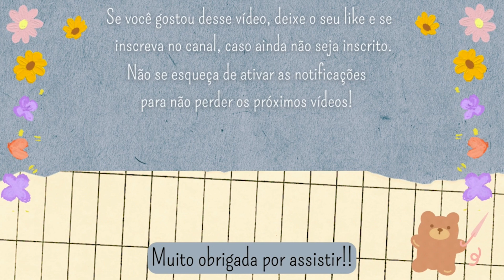COSTUREI um PORTA MOEDAS muito PRÁTICO / Porta moedas triângulo - Passo a passo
Olá, pessoal!
No passo a passo de hoje vamos costurar um porta moedas triangular, com dois compartimentos para guardar moedas ou miudezas. Espero que gostem!

Lembrando que todos os passos a passos ensinados no canal podem ser adaptados de acordo com suas necessidades, ideias e materiais disponíveis. Exercitem
a criatividade sempre!

Para dúvidas ou sugestões para vídeos futuros deixe o seu comentário, pois ele é muito importante!🌻

Medidas e materiais utilizados:

Corpo do porta moedas: Ver a criação do molde no começo do vídeo / Recortar uma vez no tecido principal, uma vez na manta acrílica ou o estruturador de sua preferência e uma vez no forro
Zíper: 32 cm / Usaremos apenas metade do zíper
Cursor

00:00-00:06 - Introdução
00:08-01:26 - Criando o molde do porta moedas triângulo
01:28-01:50 - Materiais utilizados
01:52-04:10 - Montagem da peça e acabamentos
04:12-06:33 - Colocando os botões de pressão
06:35-06:57 - Resultado do porta moedas triangular